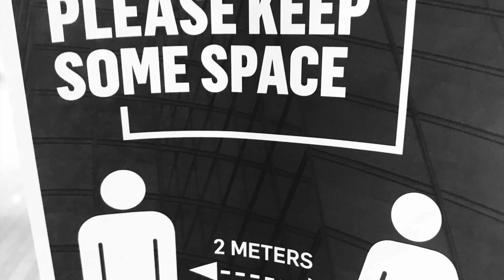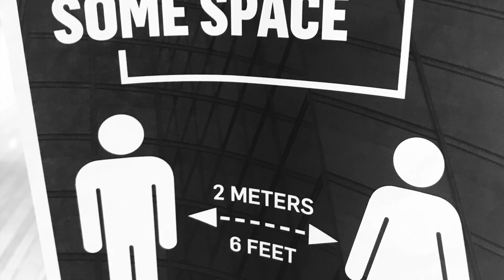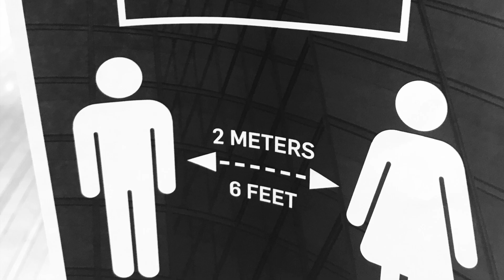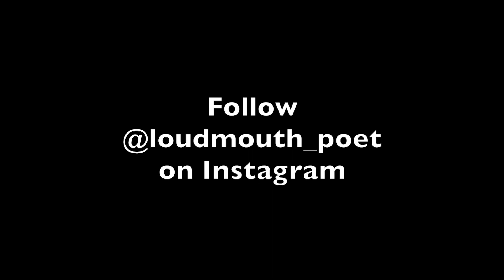The Hushed City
A poem inspired by the empty streets of the city I love, during the COVID-19 crisis.